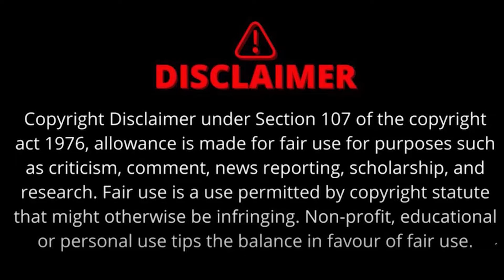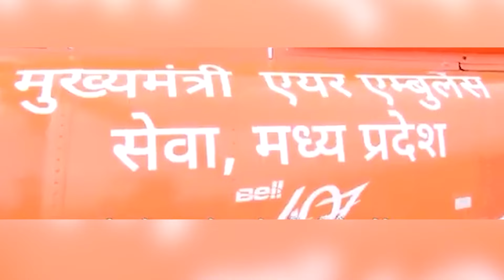MP में स्वास्थ्य सेवाएं | एमपी में निःशुल्क उठा सकेंगे पीएम श्री एयर एंबुलेंस सुविधा का लाभ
मध्य प्रदेश में शुरू की गई पीएम श्री एयर एम्बुलेंस सेवा से प्रदेश में कहीं भी चिकित्सा आपात स्थिति उत्पन्न होने पर कोई भी आम शहरी लाभ ले सकता है